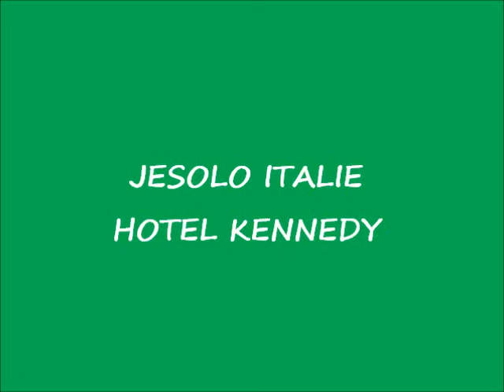JESOLO HOTEL KENNEDY ITALIE 2013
Antenne retraite de Péronne hôtel de notre voyage au carnaval de Venise 2013
 hôtel KENNEDY A JESOLO ITALIE
chanson RAY VENTURA   C'est toujours ça de pris ,